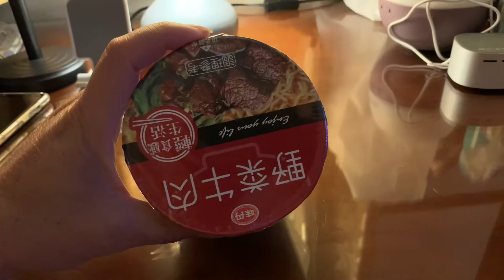味丹～野菜牛肉｜開箱試吃